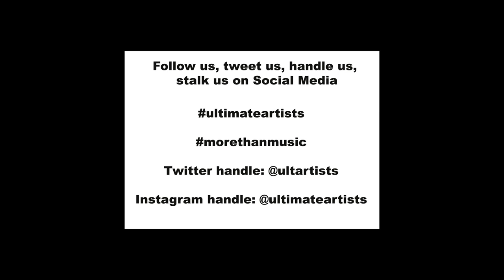Ultimate Artists 2016 - Lara Wollington performs Rolling in the Deep by Adele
A 360 degree artist development program of singing, songwriting, musical theatre, production and performance mentored by current music industry professionals!